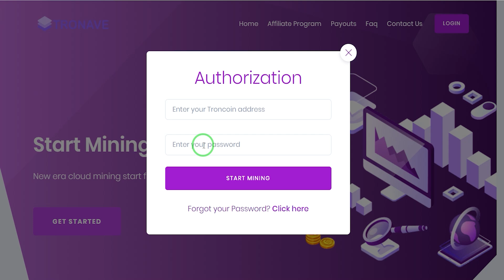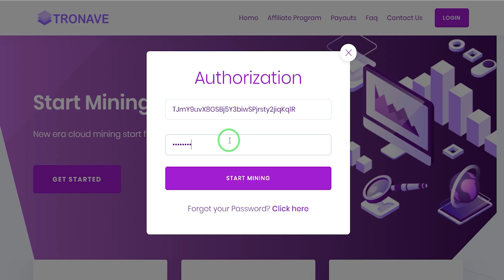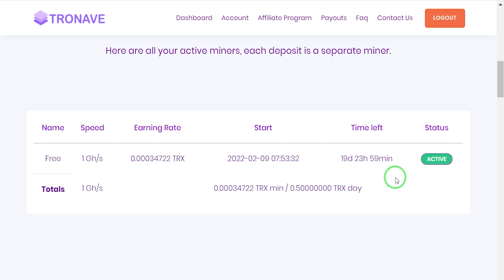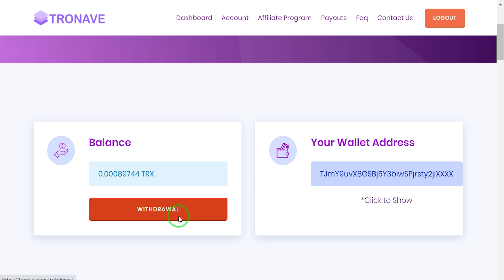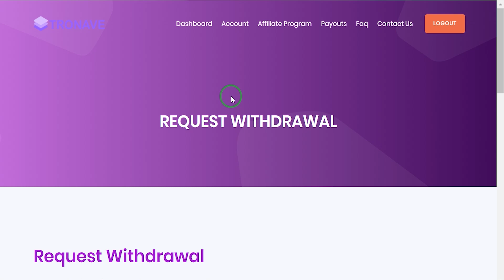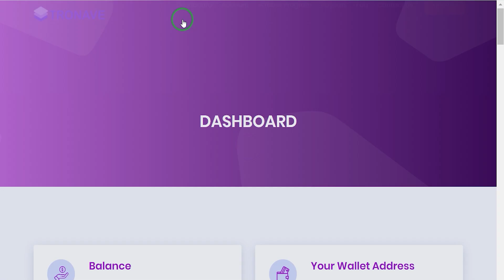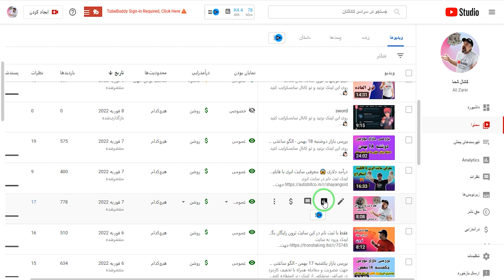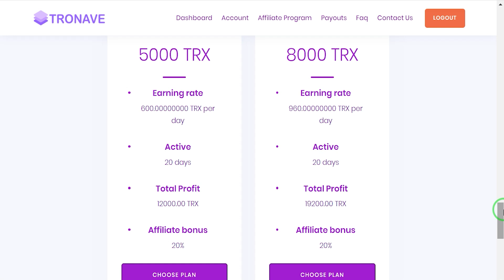سریع ماینر رایگان 20 روزه ترون را بگیر!درآمد دلاری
درآمد دلاری: سه عدد توکن به ارزش 12 میلیون تومان فقط در 48 ساعت بدست آورم!

روزی 5 دلار درآمد دلاری با گوشی! آسان و تست شده با بازی تاپ ریچ toprich